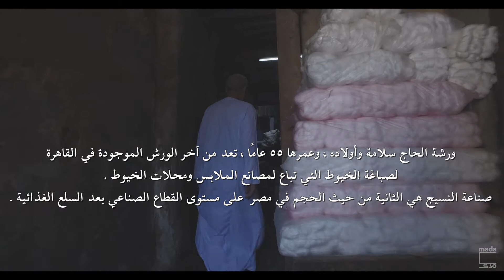الدنيا فابريكا: المصبغة | Beyond the factory: The Dye House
أولى حلقات "الدنيا فابريكا" عن ورش الصناعات اليدوية في مصر:
فيديو لمصطفى درويش عن ورشة الحاج سلامة وأولاده، وعمرها ٥٥ عامًا، وتعد من آخر الورش الموجودة في القاهرة لصباغة الخيوط التي تباع لمصانع الملابس ومحلات الخيوط.

In the first episode of the series, "Beyond the Factory," on labor crafts in Egypt, Mostafa Darwish films "The Dye House"

Hag Salama's 55-year-old fabric dye workshop is one of the last in Cairo. They sell the fabrics they dye to garment factories and string shops.